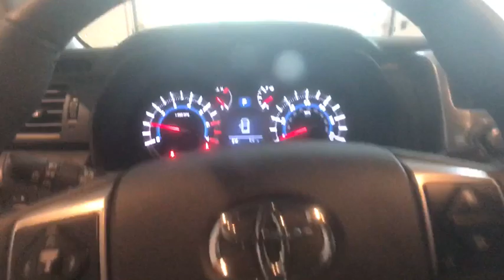2019 Toyota 4Runner Johnson City TN, Kingsport TN, Bristol TN, Knoxville TN, Ashville, NC 19248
Magnetic Gray Metallic N 2019 Toyota 4Runner available in Johnson City Tennessee at Johnson City Toyota. Servicing the Kingsport TN, Bristol TN, Knoxville TN, Ashville, NC area.

2019 Magnetic Gray Metallic Toyota 4Runner SR5 Premium 4D Sport Utility 4.0L V6 SMPI DOHC 4WD 5-Speed Automatic with Overdrive 17/20mpg We are the number One Toyota dealer in the Tri Cities! Our exclusive LIFETIME WARRANTY, UP FRONT PRICING and ONE HOUR GUARANTEE are what makes us #1.brbrbrAt Johnson City Toyota we believe in MARKET VALUE PRICING all vehicles in our inventory. We use real-time Internet price comparisons to constantly adjust prices to provide ALL BUYERS The BEST PRICE possible. We do not mark them up, to mark them down! Our entire team is committed to helping you buy a car the way we would want to buy a car! We utilize state-of-the-art technology to constantly monitor pricing trends in order to offer our shoppers the best competitive pricing and value.